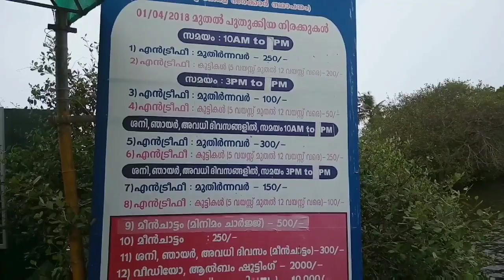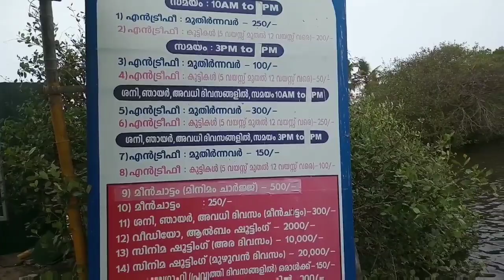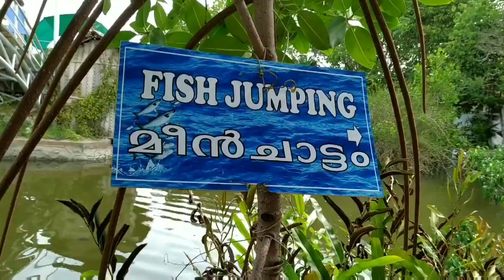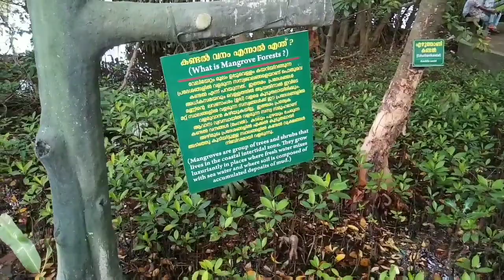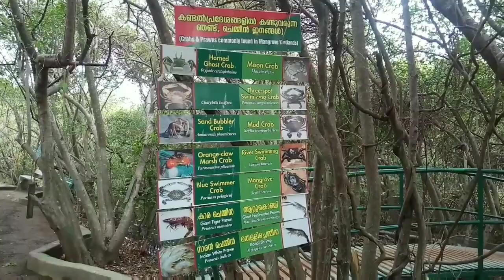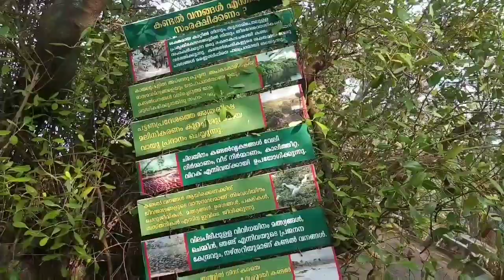Malipuram aqua tourism and mangrove forest.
Malipuram aqua fish farm is famous for the culture of milk fish which is called poomeen.